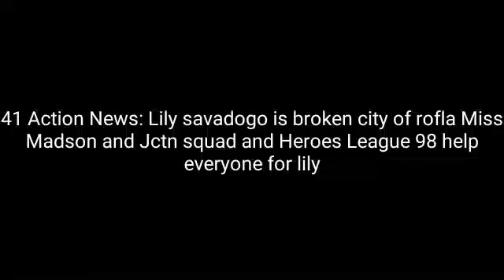41 Action News: Lily is broken city of rofla